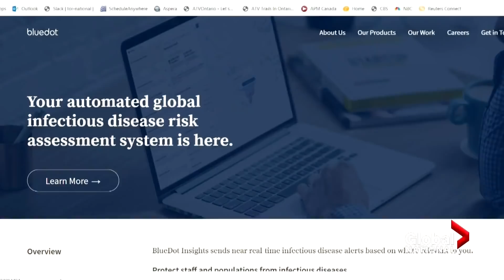Coronavirus: How waste water could provide clues for COVID-19 research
A faster way to detect clusters of COVID-19 infections in the population is critical to prepare for the pandemic's second wave.

Mike Drolet explains how waste water plays a pivotal role in helping researchers and public health officials catch those outbreaks sooner.